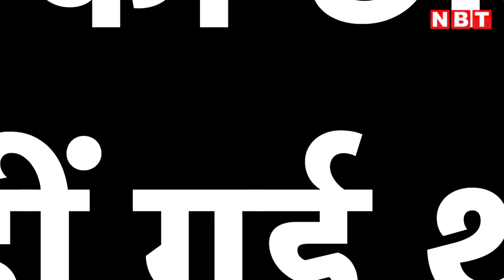Anju Return India : What Pakistani Think About Modi, अंजू ने बताई Pakistan की गलियों की बातें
अंजू की मानें तो वह बच्‍चों के लिए भारत आई है और जल्‍द ही पहले पति अरविंद से भी मुलाकात करेगी। वहीं अंजू ने बताया है कि जिस समय वह पाकिस्‍तान में थी, उस समय वहां के लोग उससे कई तरह के सवाल पूछते थे। अंजू ने बताया है कि पाकिस्‍तान के लोग भारत और भारतीय पीएम नरेंद्र मोदी के फैन हैं।